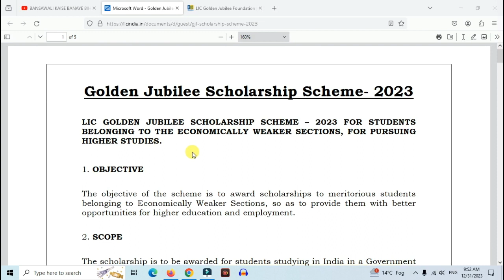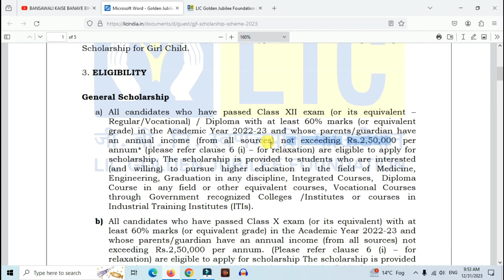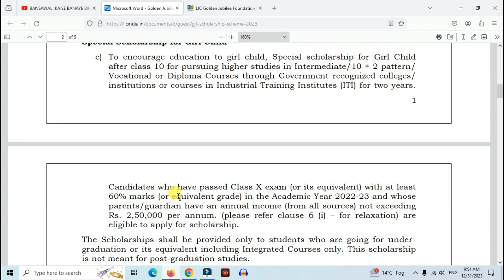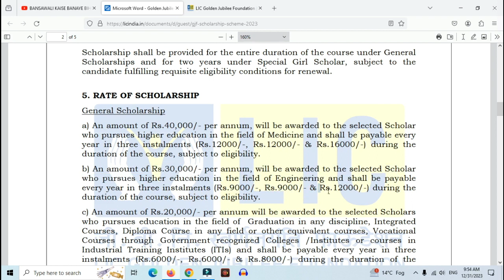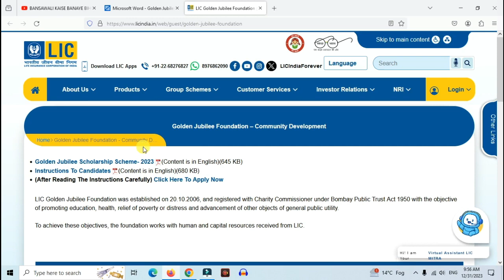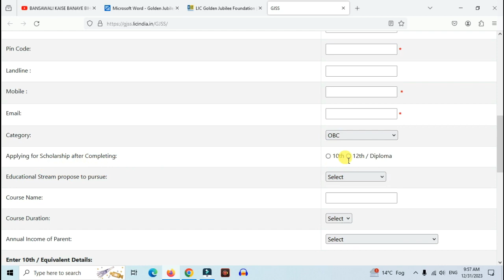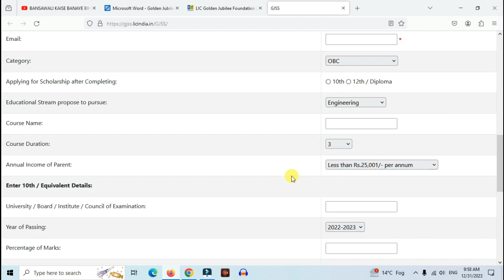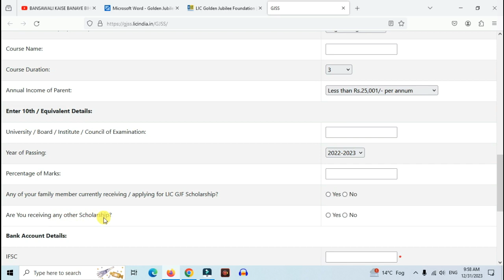LIC Scholarship Online Form 2024 Kaise Bhare | LIC Scholarship 2024 Apply Online | Lic Scholarship24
1. LIC Scholarship Online Form 2024 Kaise Bhare | LIC Scholarship 2024 Apply Online | Lic Scholarship24